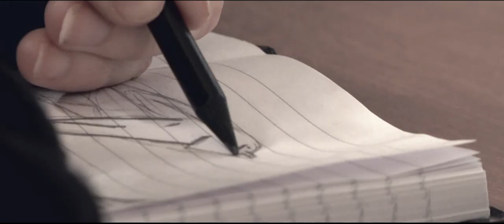H Tesloff Rinkenberger Vickerage Mitchell